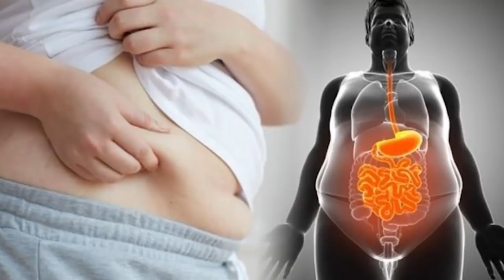Diabético: Cuidado Com a Chia! Aprenda a Usar! 🤔🥄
⚠️SUPORTE: EQUIPE DR ROCHA⚠️

➡️ Quer SABER MAIS sobre alimentação inteligente e nossa linha de suplementos que ajudaram mais de 80.000 pessoas a controlar e até mesmo reverter a diabetes?
➡️ Quer SABER MAIS sobre o suplemento VITAQ10?
➡️ Quer SABER MAIS sobre o suplemento Multicalcium?
➡️ Quer SABER MAIS sobre o suplemento Ômega Max 3?
A chia é considerado um alimento funcional mas quem é diabético e obeso precisa ter cuidado ao usar. A ideia dessa vídeo é que você tire o melhor proveito possível desse alimento.

- Hidrate a chia: As sementes de chia seca possui antinutrientes que bloqueiam a absorção de minerais importantes como magnésio (muito importante para o diabético) e potássio. Se não hidratar você perde nutrientes.

- Não coma muita chia: Tenha cuidado com a quantidade. A quantidade ideal é 2 colheres de sopa por dia mas não use tudo em uma refeição. Divida nas refeições e nos lanches.

- Melhora a saúde intestinal: Quando bem usada, vai ajudar a evacuar melhor e corrigir o intestino. Isso ajuda na absorção dos nutrientes.

- Ajuda no controle da diabetes: Mas não adianta comer carboidratos e misturar com chia.

Espero que você tenha gostado desse vídeo!

Assuntos relacionados:
alimentos ideais para diabéticos,insulina,diabete,diabetes,dr rocha,diabetes controlada dr rocha download,diabetes controlada,diabetes tipo 2,O que Diabético não pode comer de jeito nenhum?,diabetes tem cura,chia,chia como usar,chia com limão,chia para emagrecer,chia para que serve,chia para que serve benefícios,chia para que ser como usar,alimentos que diabéticos não podem comer,A chia é boa para diabéticos tipo ll?,Diabético: Cuidado Com a Chia! Aprenda a Usar!